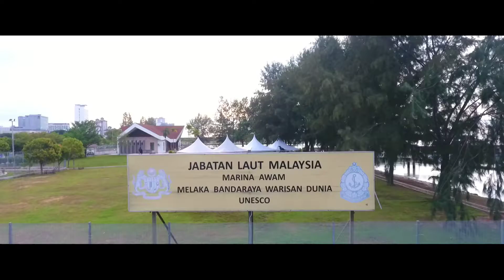Jabatan Laut Malaysia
marina awam jetty melaka by mj